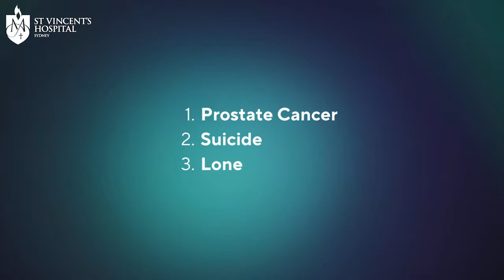A new approach to men's health in Australia | Michael Whitehead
Michael Whitehead, Men's Health Clinical Consultant, chats to ST V's TV about men's health, the key issues Australian men face and how St Vincent's is tackling these.

The St Vincent's Nelune Men's Health Centre is opening in 2023.

00:00 - Introduction
00:09 - What is men's health?
00:39 - What are the biggest challenges that men face?
00:58 - Prostate Cancer
1:24 - Mental health
2:13 - Loneliness
2:54 - How is St Vincent's tackling these issues?